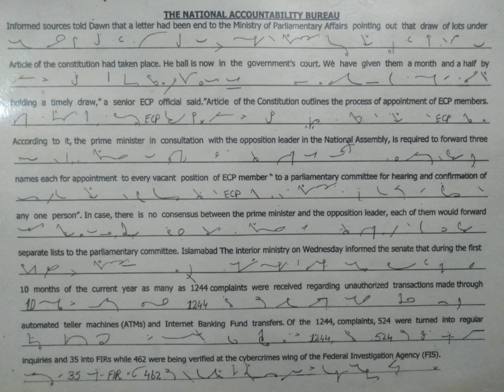Shorthand Speed Test(27/8/20)